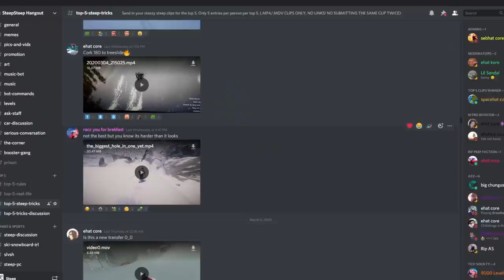Steep, Except all Mountains are Lava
Steep is full of lava, facts